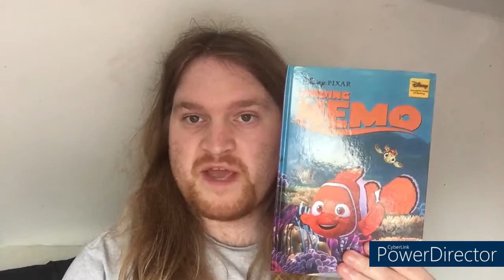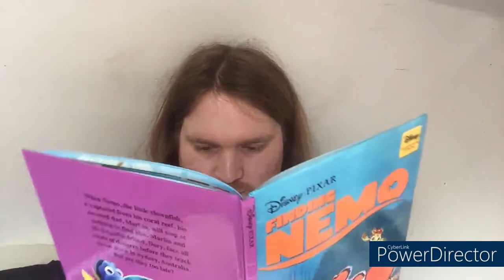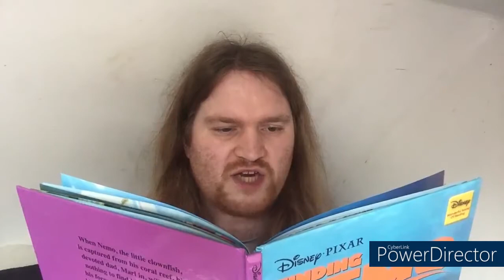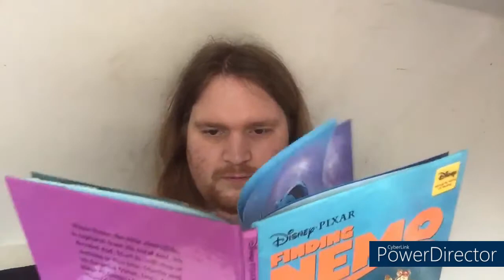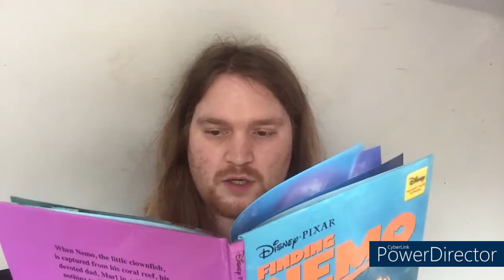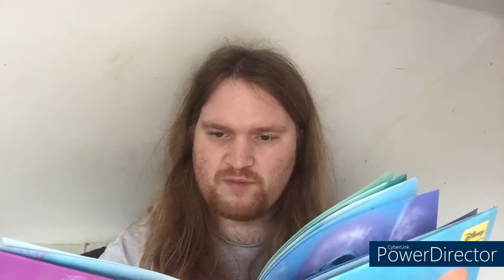Reading a Classic Disney Stories 14 | Disney Pixar's Finding Nemo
Hello Friends, I'm so happy that you could join me on this 11 minute read along video and I'm prospectively going to read this adapted Disney story book version of Disney/Pixar Finding Nemo.

So, finding nemo was one of the popular Disney Pixar franchise since 2003.

Was it good, fabulous and fantastic to entertain many of wonderful audience whom obviously loves Disney.

Since the Walt Disney Company has been almost 100 years behind the history of magic has changed animation industries.🐭🎬🏰

Have you ever been reading those Disney stories way back in your childhood?

What is your favourite Disney movie? What is your Favourite Disney Character?

Equipment-

📹 Camera:  Ipod A1574 (6th Generation)

Date Recorded: 25th of March 2022

Post-Production Software: Cyber-link Power Director 18